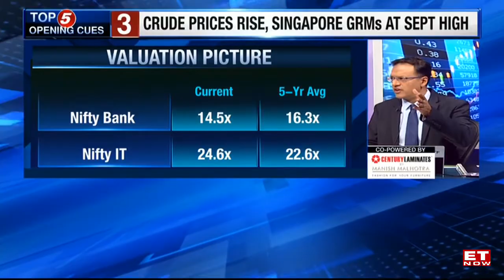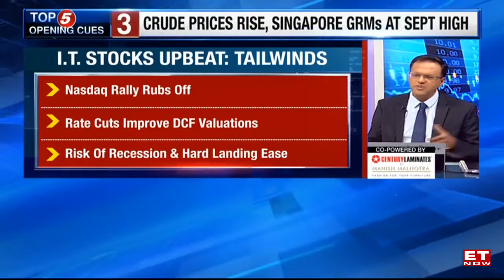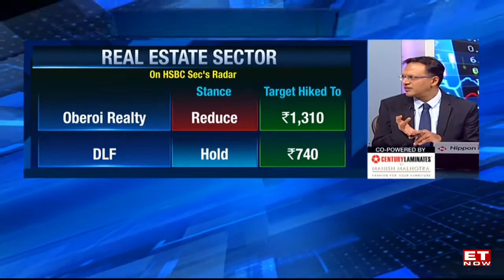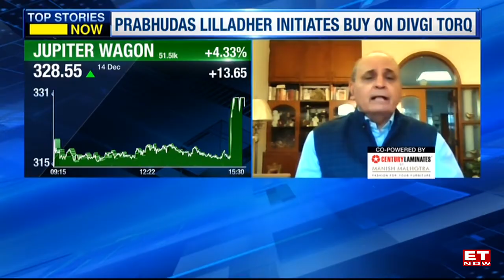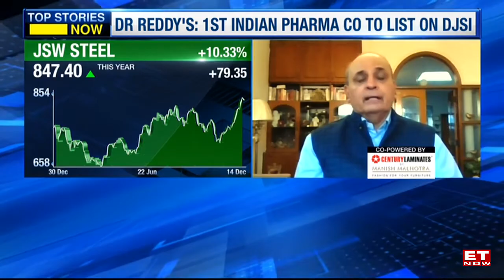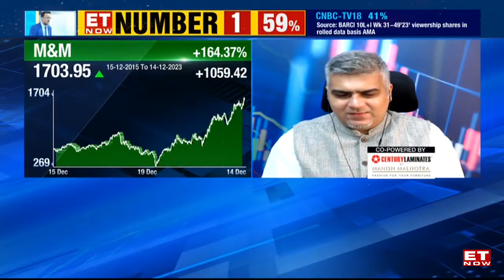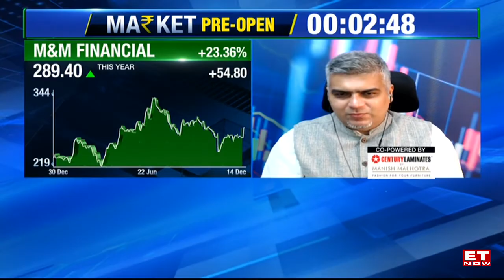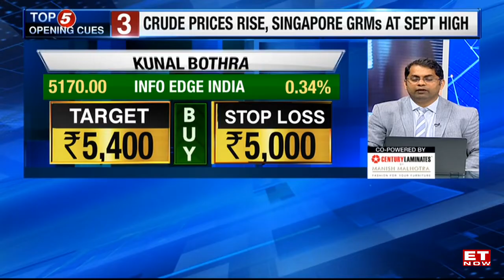Most Nifty Indices Near Life Highs | Crude Prices Rise, Singapore GRMs At Sept High | The Market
The Market: Fed-Fuelled Rally Continues On Wall Street. U.S. 10-Year Yields Fall To Lowest Since July. Crude Prices Rise, Singapore GRMs At September High. Heavyweights Propel Gains On D-Street. Most Nifty Indices Near Life Highs. Watch The Market Show With Nikunj Dalmia, Ayesha Faridi and Avanne Dubash On ET Now.